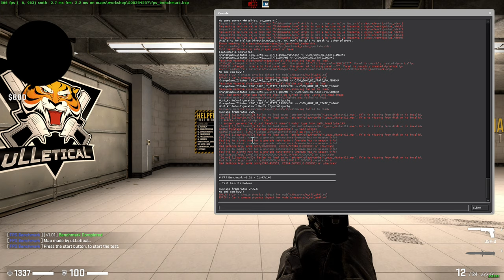🎮 NVIDIA GeForce RTX 2060 [Laptop] - CS:GO gameplay benchmarks (1080p)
💻 Test Configuration:
• 8 GB RAM
• External Monitor

✅ LaptopMedia.com